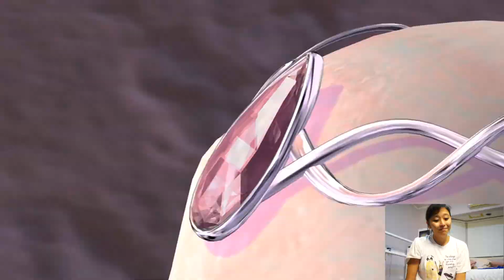Dance Teacher Reacts to Barbie of Swan Lake (2003) I Odette and Seigfrieds dance scene, Forest Dance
Barbie of Swan Lake was always one of my most favorite movies growing up. I really looked forward to doing a reaction to this ballet inspired movie. I hope that you all enjoy this and my own thoughts on the movie. After watching the movie I felt the need to re watch the movie again. Hope you’re enjoying the pandemic time and vlog reactions, I surely am enjoying making them!

Barbie of Swan Lake (2003)

🩰 Aside from your typical online ballet class, enrolling gets you extra how-to and choreography videos, discussion sessions, and a free Slowdown Saturday Mental Health session every Saturday! 🆓 Your first class is free!